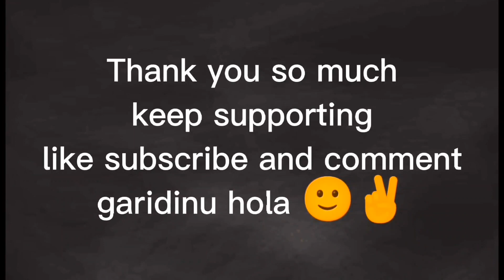Birthday ma party & fulcomedy 😂🤣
Happy birthday mero both Sathi ❣️
God bless you 😇
Keep supporting
keep watching
Thank you so much
All YouTube family members ❣️